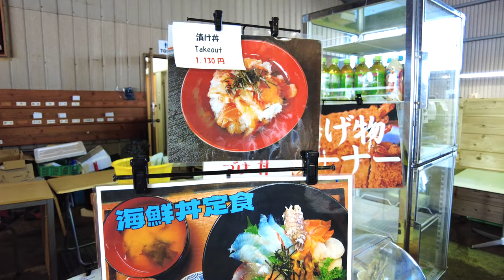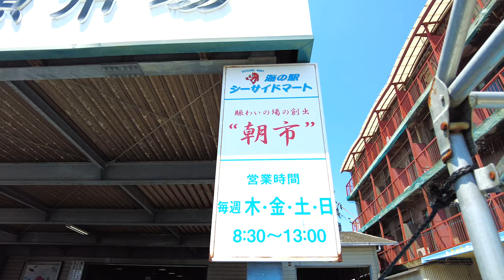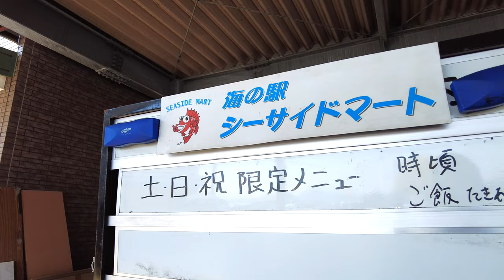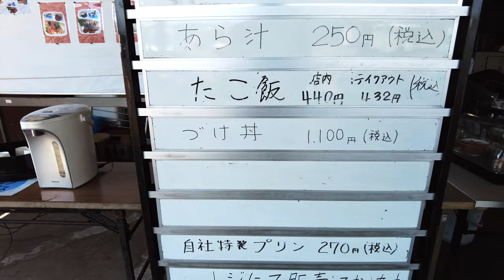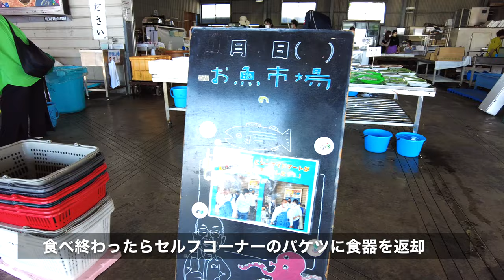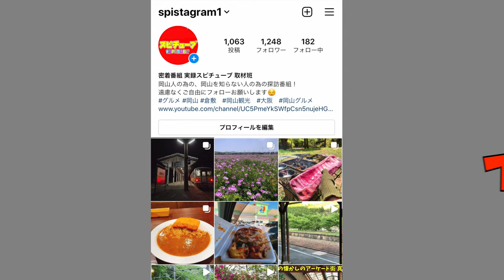《岡山グルメ》魚市場で朝から海鮮漬け丼とアラ汁！土日祝日限定で美味い海鮮ネタが食べれる玉野市宇野の市場に潜入！Fish Market Lunch Time Delicious Food!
岡山県玉野市宇野1-7-5 海の駅

営業時間

10:00～13:00

定休日

月曜日・火曜日・水曜日

再生リスト